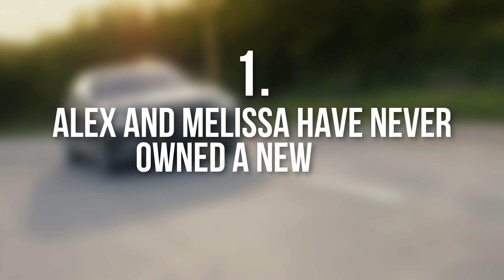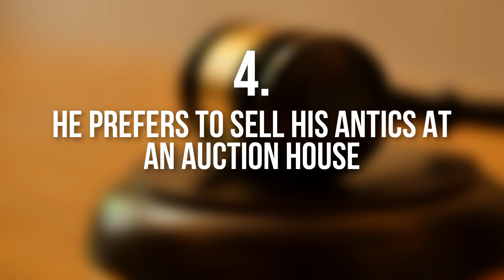7 Little-Known Facts About Curiosity Inc. That Will Leave You Stunned (Brace Yourself)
7 Little-Known Facts About Curiosity Inc. That Will Leave You Stunned (Brace Yourself)

1. Alex and Melissa have never owned a new car
They don’t believe that buying a new car is economical.

2. They were homeowners when they were very young
They have been together since they were teenagers and had always dreamed of owning their own home.

3. Alex used to sell his antics at a showcase
Alex started buying and selling antics when he was 9 years old.

4. He prefers to sell his antics at an auction house
He prefers to use the auction house instead of selling on eBay because the auction house is responsible for the items, handle the sales, and shipping.

5. Alex bought Melissa a new car
He surprised Melissa and the kids and they were pleasantly surprised.

6. He found buried gold
He was once digging in his store’s backyard and he found small gold coins.

7. He has a unique chair made of buffalo horns
He has a unique chair from the 1800s that he got from a museum in Northern Alberta that is made of fallen buffalo horns.